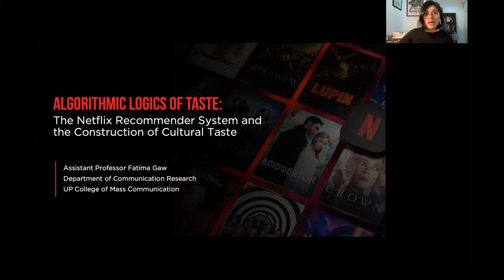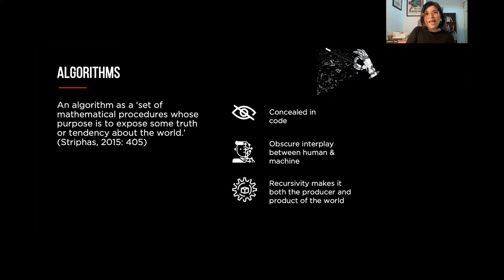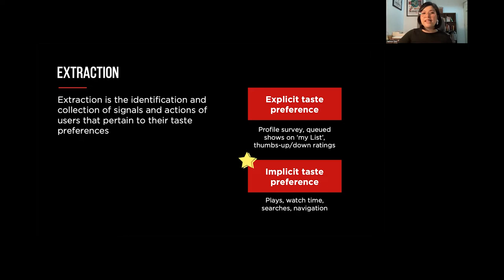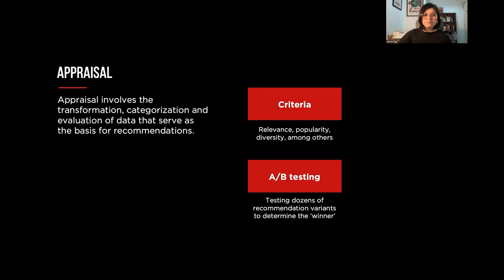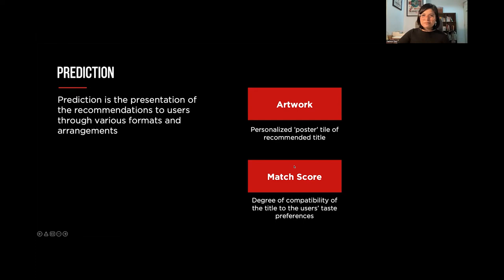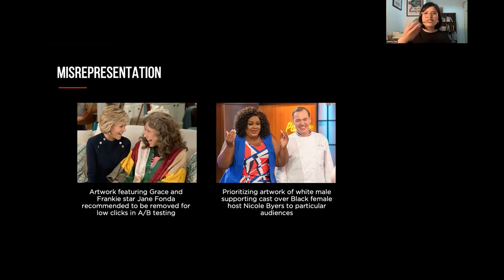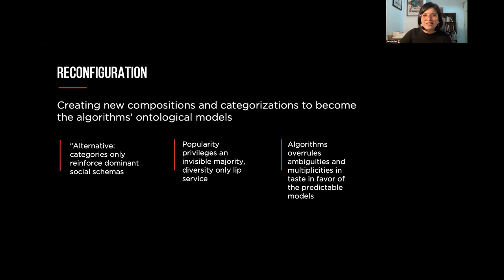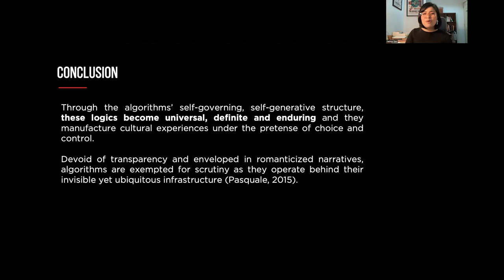Algorithms and the construction of cultural taste of the Netflix Recommender System | Fatima Gaw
Algorithmic logics and the construction of cultural taste of the Netflix Recommender System by Fatima Gaw (University of Philippines)

This talk investigates algorithms and their construction of cultural taste through a socio-technical analysis of the Netflix Recommender System. I examined the key algorithmic processes in the intersection of its technological infrastructure, cultural processes, and social relations. Drawing from media logic and computational logic, I propose the concept of ‘algorithmic logics’ to define the assumptions, processes, and mechanisms that govern the construction of taste within the Netflix platform. I identified these four logics of taste – datafication, reconfiguration, interpellation, and reproduction – and argue that they reappropriate old apparatuses of social control and generate new capacities in engineering cultural processes.